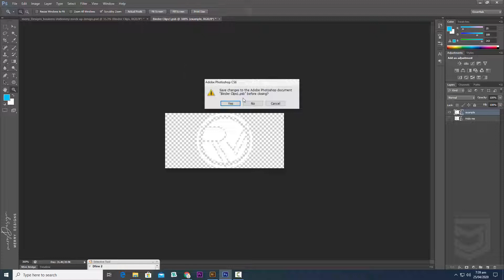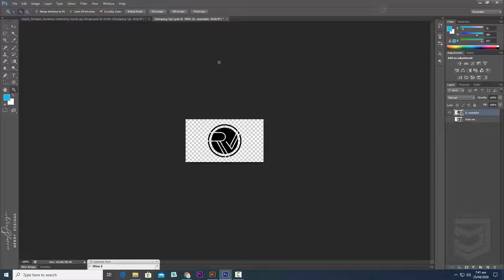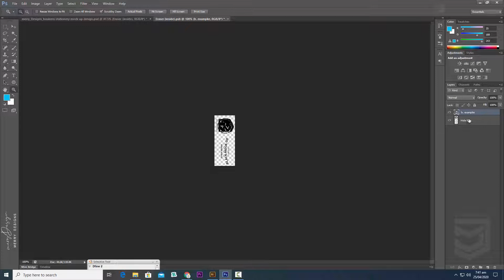Business Stationery Mock Up ★ Create Your Own Mockups in Seconds★Mockup Generator★Adobe Photoshop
I have 4+ years of experience in Graphic Industry, expertise as Logo Maker, You'll get creative & AWESOME logo design for your business.

★ Why Us? ★
Talented Logo Maker
Fully custom made, creative, original, UNIQUE and AWESOME designs
48 hrs super fast delivery
Professional customer support 24/7
High Quality work
100% money back policy if not satisfied

✔ Highly Professional, UNIQUE & High Quality designs in 72 hrs only
✔ UNLIMITED revisions until u r 100% satisfied
✔ 100% original & unique vector design from Adobe Illustrator
✔ Vector Source Files (scalable without any quality loss)
     (AI, EPS, PDF) for   the final design
✔ PROFESSIONAL Communication & Outstanding Customer Support
✔ Guaranteed High Quality work